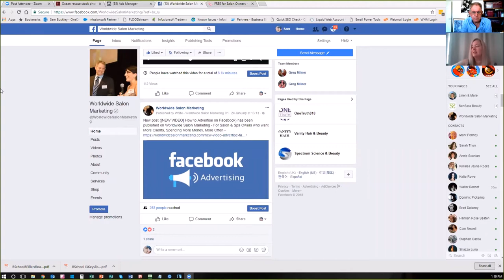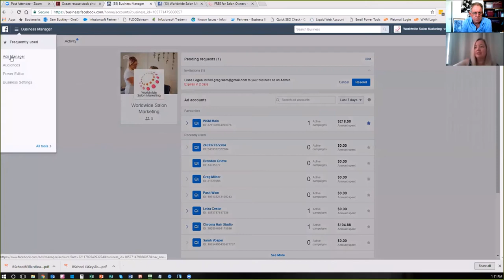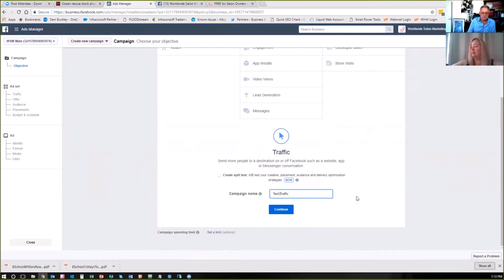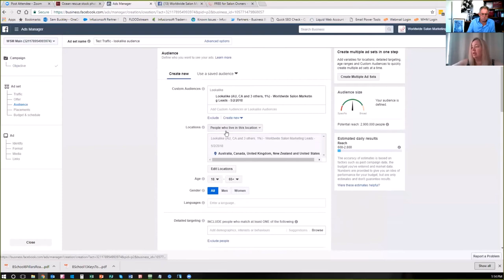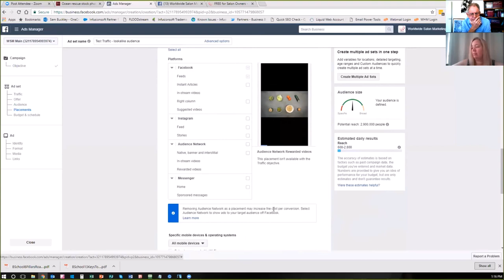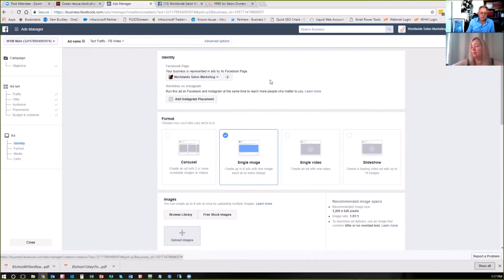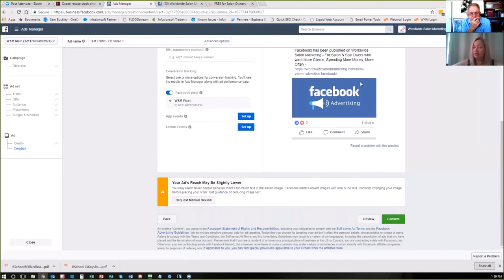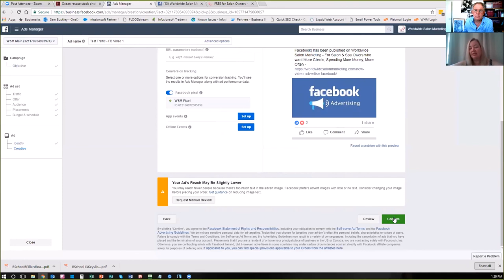How to Advertise on Facebook - Video #3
Facebook's advertising platform can be tricky and difficult to fathom.